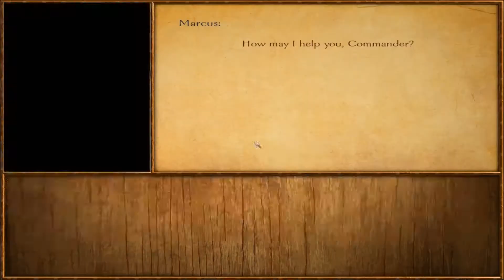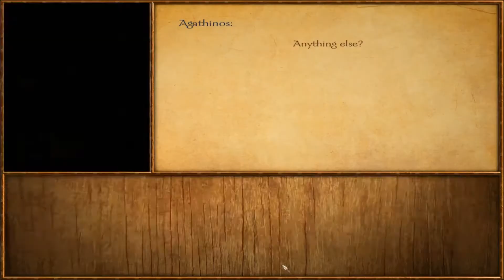Viking Conquest - Reforged Edition : Let's Play ! [FR] #8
Du sang, des pillages ... et encore des pillages !